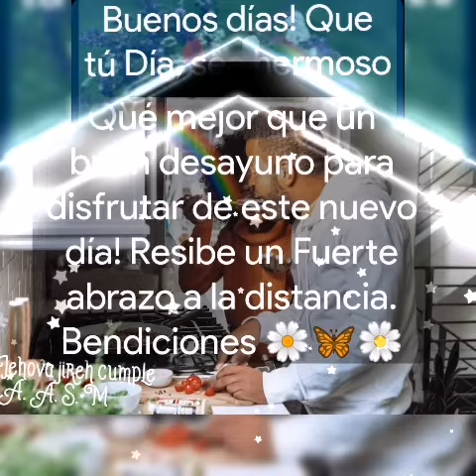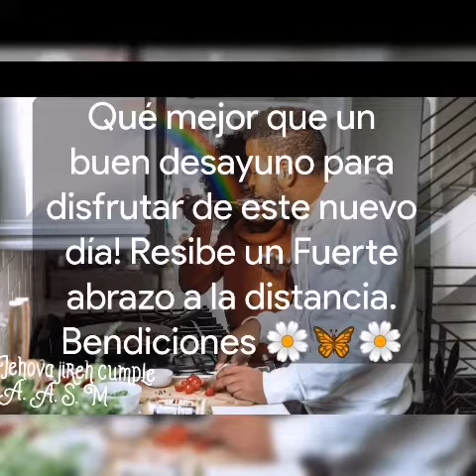Feliz Sábado 🌎🌈🏡🌺🌼🌺🏡🌺🌼🌺🌼🌺🌼🌺🌼🌺🌼🌺🌼🌺🌼🌺🙋🥰🙏🙋🙏❤️🌄🌈🏘️💯🌻🦋🌻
Bendecido Sábado 🌄🌈🏘️💯🌻🦋🌻